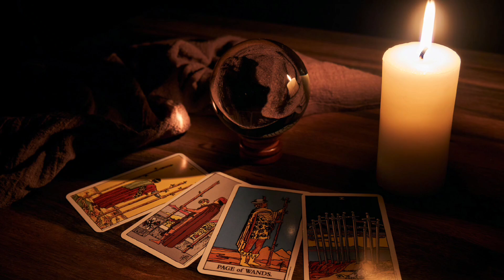AMOR CIGANO - Rodrigo Longaray -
Autor: Edson Casagrande